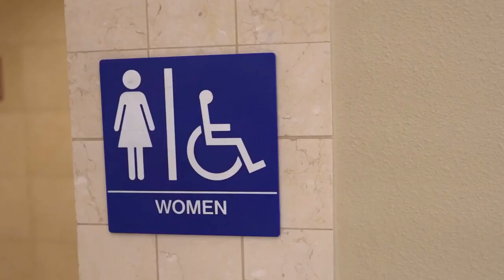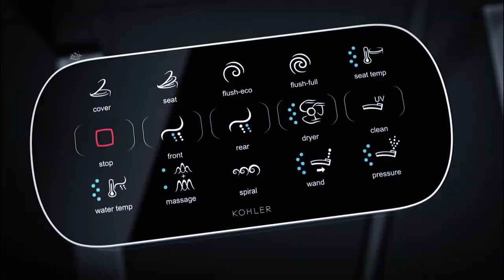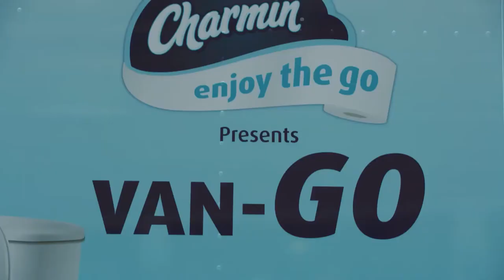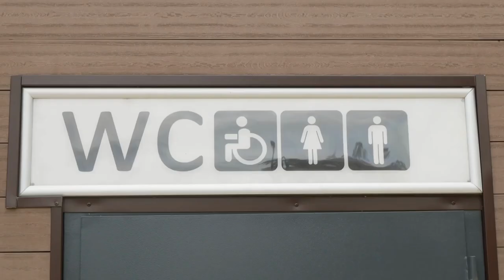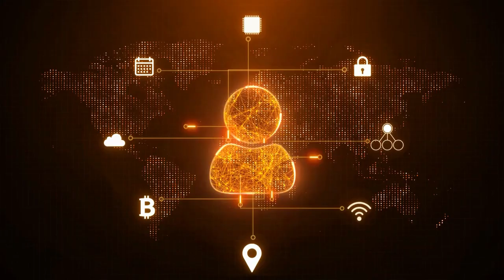Sanitation Revolution: Chinese Drone Toilets & Uber for Toilets | Future of Hygiene Tech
In this video, we explore the groundbreaking revolution in sanitation systems brought about by innovative Chinese drone toilets, also known as "UBER toilets." These futuristic devices are set to transform the way we think about and interact with sanitation, offering advanced sensors, automatic cleaning, accessibility features, and biometric identification for personalized access. Moreover, we discuss the concept of "Uber for Toilets," a mobile bathroom app designed to locate and reserve nearby clean and convenient public restrooms, addressing challenges in crowded urban areas. Join us as we delve into the potential advantages, challenges, and societal implications of these game-changing technologies.